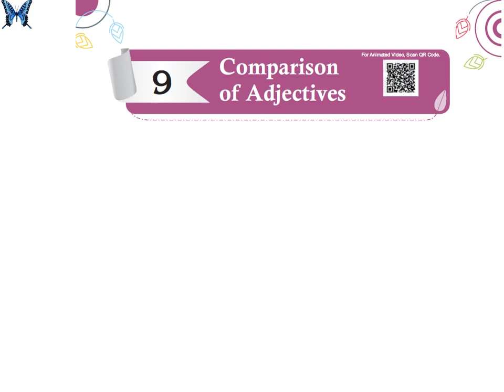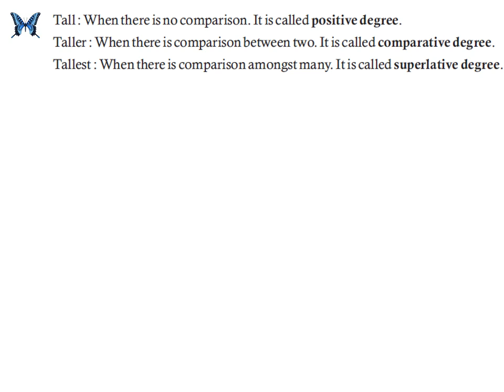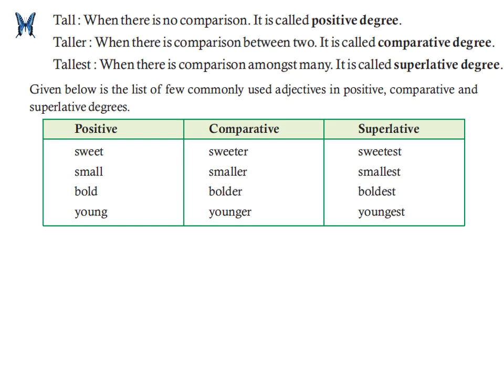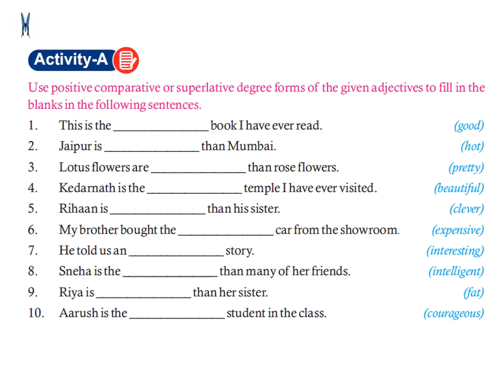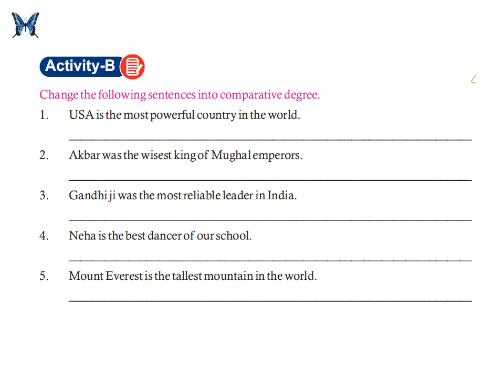Comparison of Adjectives